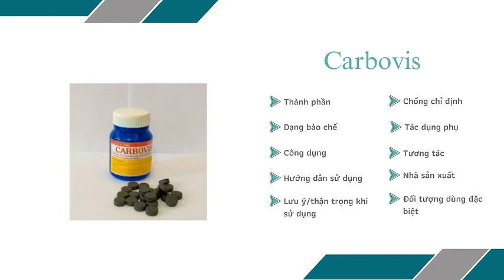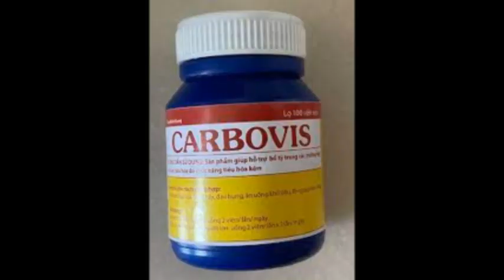Carbovis - Hỗ trợ giảm tiêu chảy, đầy bụng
Công dụng
Hỗ trợ giảm tiêu chảy, đầy bụng, ợ hơi, ăn không tiêu.